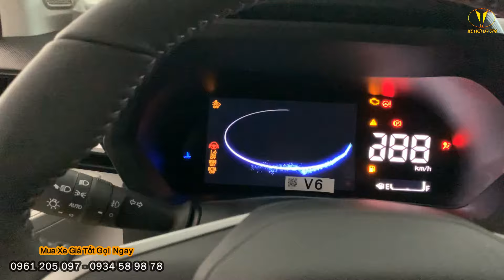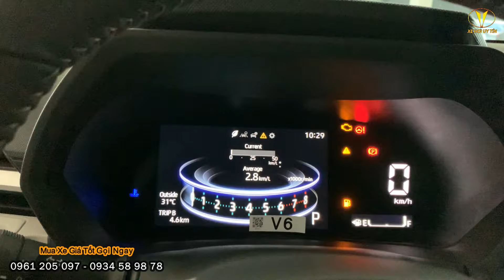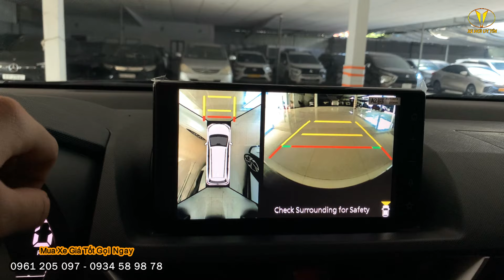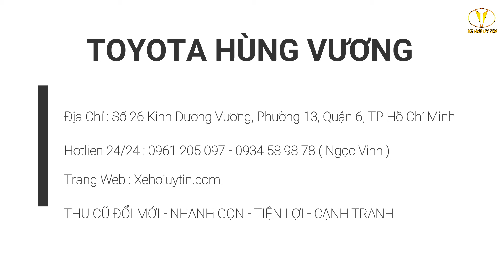Giá Lăn Bánh Veloz Cross Tháng Cuối Ưu Đãi 100% Trước Bạ Tháng 11/2024. Giảm Giá - Tặng Phụ Kiện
Trả Trước chỉ Từ 140 Triệu
Giảm 100% Trước Bạ
𝐆𝐢𝐚̉𝐦 𝐭𝐡𝐞̂𝐦 𝐭𝐢𝐞̂̀𝐧 𝐦𝐚̣̆𝐭
𝐐𝐮𝐚̀ 𝐭𝐚̣̆𝐧𝐠 𝐡𝐚̂́𝐩 𝐝𝐚̂̃𝐧 𝐜𝐡𝐢́𝐧𝐡 𝐡𝐚̃𝐧𝐠
𝐆𝐢𝐚𝐨 𝐱𝐞 𝐧𝐠𝐚𝐲, đ𝐮̉ 𝐦𝐚̀𝐮, 𝐠𝐢𝐚𝐨 𝐭𝐨𝐚̀𝐧 𝐪𝐮𝐨̂́𝐜
Giá niêm yết TOYOTA VELOZ CROSS 2024
- TOYOTA VELOZ CROSS 1.5 CVT: 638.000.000 vnđ

- TOYOTA VELOZ CROSS 1.5 CVT TOP: 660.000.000 vnđ

- Xe có 5 màu lựa chọn: Bạc tím, Bạc, Đen,Trắng ngọc trai, Đỏ

 🏠Toyota Hùng Vương
📌 Địa chỉ: 26 Kinh Dương Vương, P.13, Q.6, TP.HCM
📞Hotline Kinh Doanh: 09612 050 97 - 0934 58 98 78

Từ Khoá Tìm Kiếm: giá xe toyota veloz, giá lăn bánh toyota veloz, mua xe trả góp, giá lăn bánh veloz, bảng giá veloz, veloz, giảm thuế trước bạ, thuế trước bạ giảm 100%, trả góp lãi suất 0%, mua xe trả góp, veloz top, veloz cross top, veloz giảm trước bạ 100%, giảm giá veloz, giảm trước bạ xe ô tô,